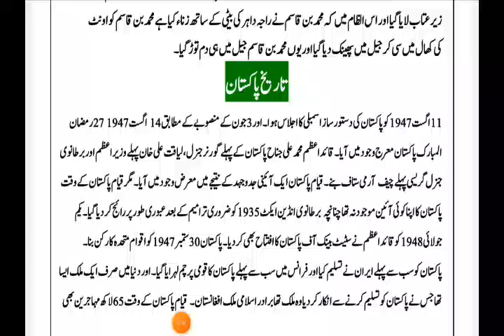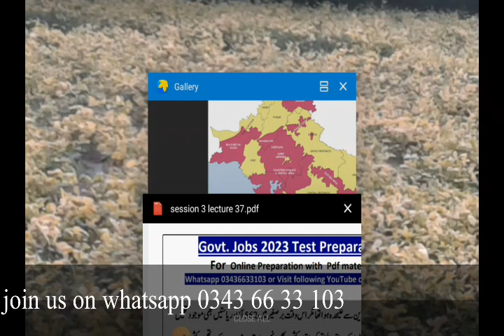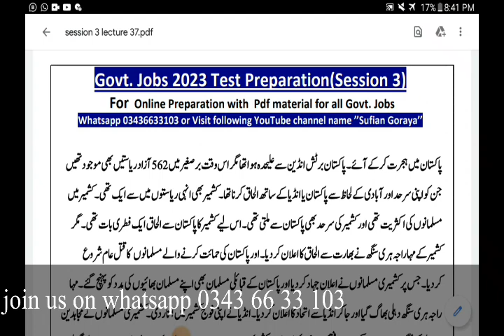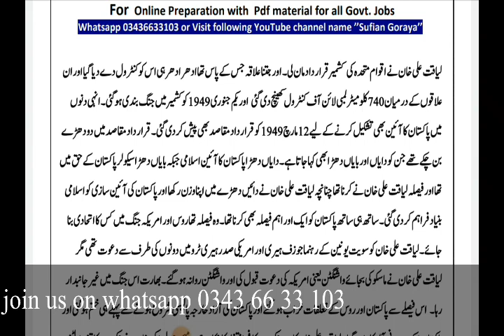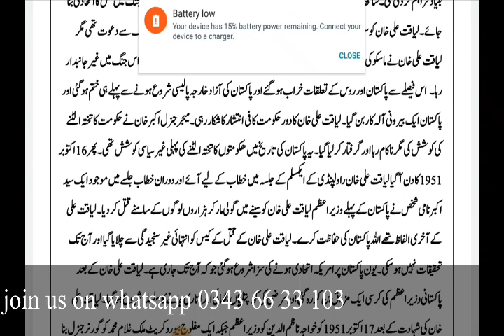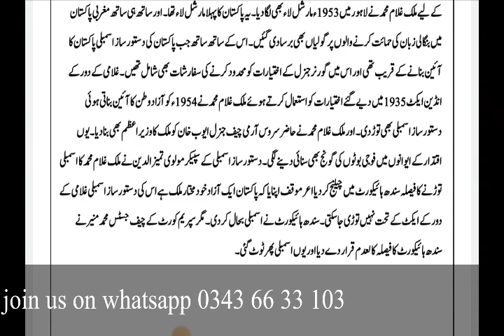Pakistan history 1947 to 2023 latest govt jobs | educators jobs 2023 syllabus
In this chaannel we upload videos about govt jobs in pakistan specialy ppwc jobs test preparation,nts test preparation and past papers.We also deal fedral public service comission fpsc jobs advertisement and test prepaaration.we provide ppsc eglish grammer notes,ppsc one paper mcqs notes,ajkpsc and spsc test syllabus also. Govt jobs in punjab and govt jobs in pakistan we discuss.